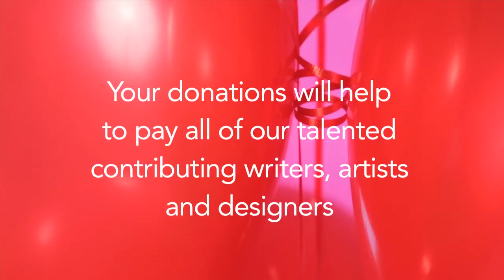Big Red & Shiny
Relaunch campaign video

Assisted by: Clint Baclawski, Brian Christopher Glaser, Becky Margraf, Mike Tavilla & Johnston Thach